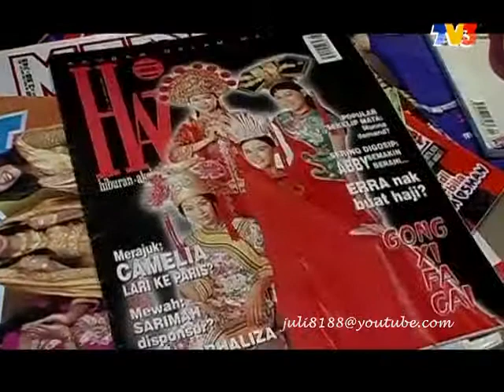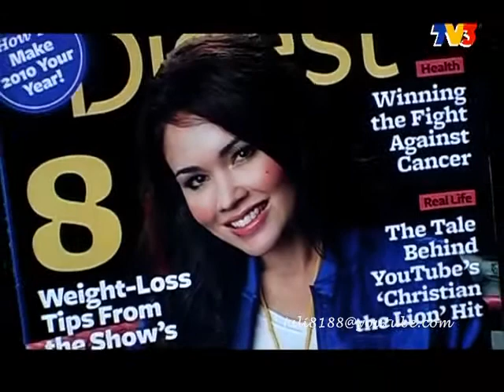Tips kecantikan Sarimah Ibrahim